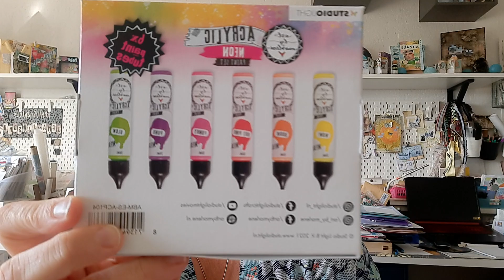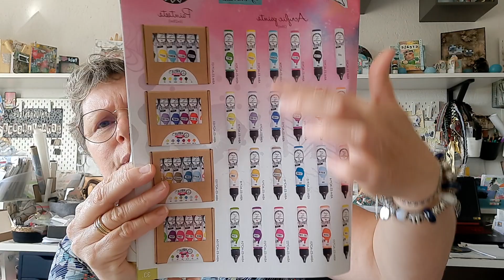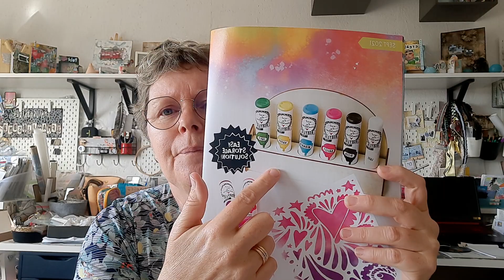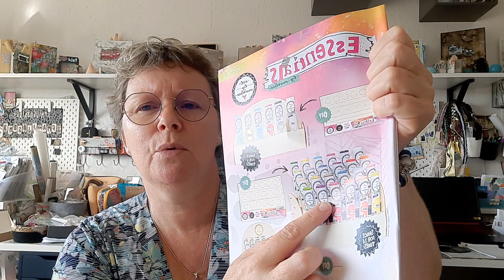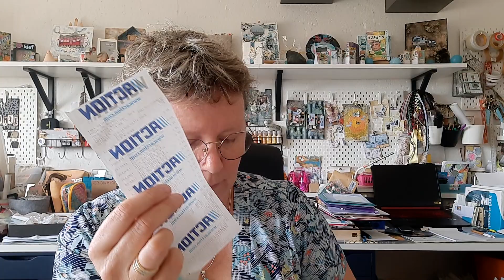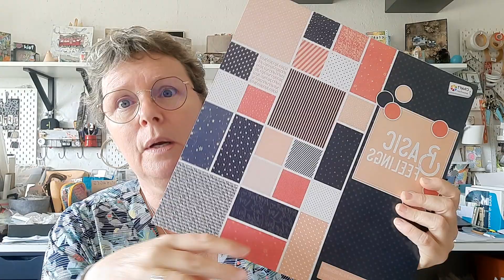TEST @ARTBYMARLENE LES NOUVELLES PEINTURES ACRYLIQUE ET PITI PITI HAUL ACTION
Hello les copains, hello les copines,
Je vous présente ici les nouvelles peintures acryliques de @ARTBYMARLENE  et surtout je fait un test
A la fin je vous montre les 3 ou 4 bricoles trouvées chez Action il y a quelques jours
Loeti